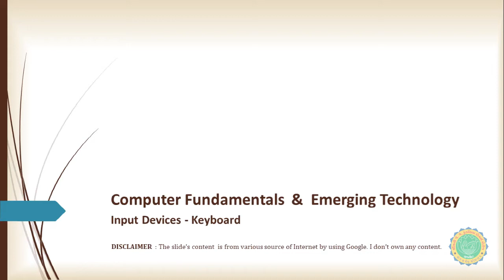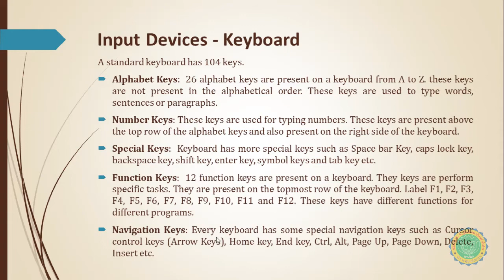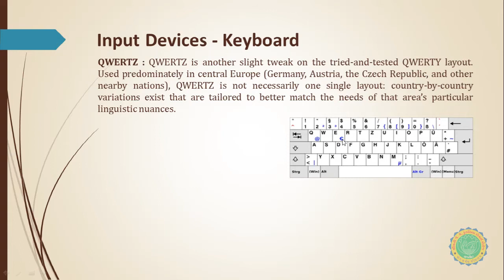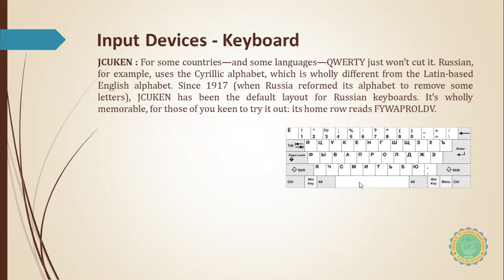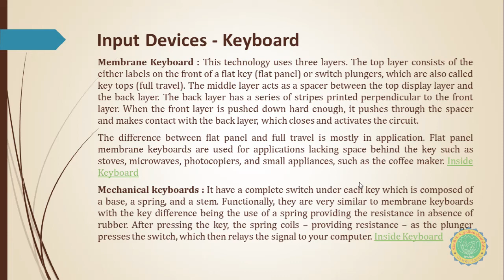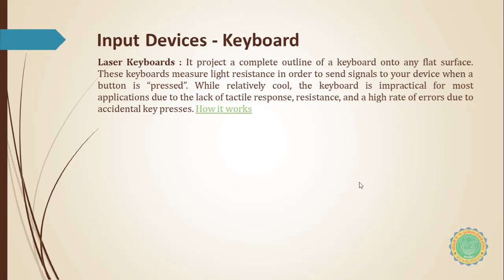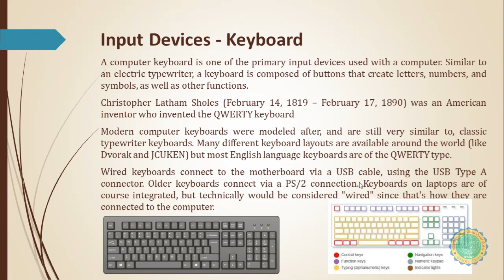17 - CF & ET - Input Device Keyboard